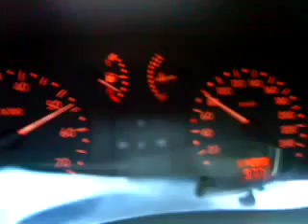Clio II 1.4 8V 0-100 kmh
Clio II RN 99r 1.4 75PS